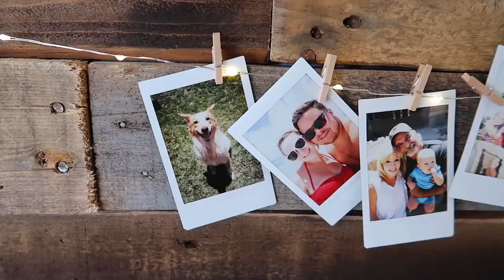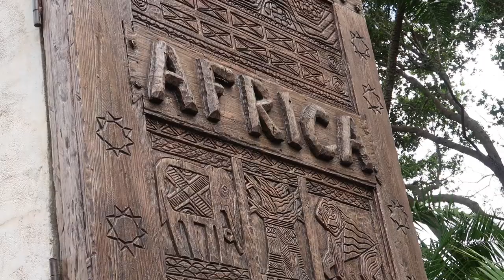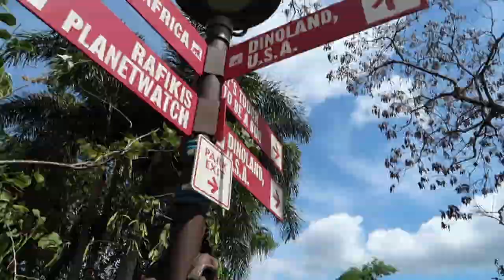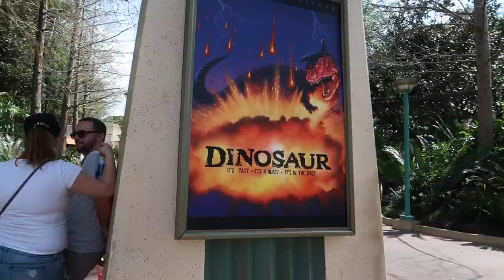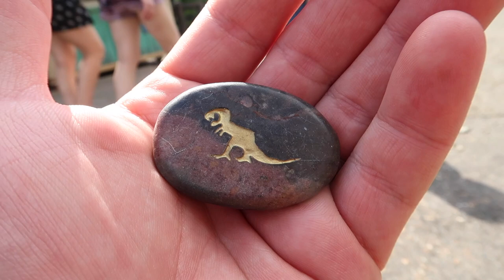DINOSAUR MEETS A BABY! - DISNEY WORLD ANIMAL KINGDOM AND DINO LAND PLAYTIME!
snap = bryanlanning
snap = missylanning